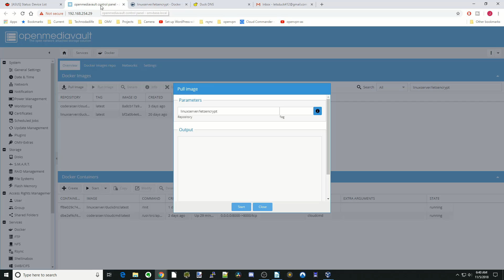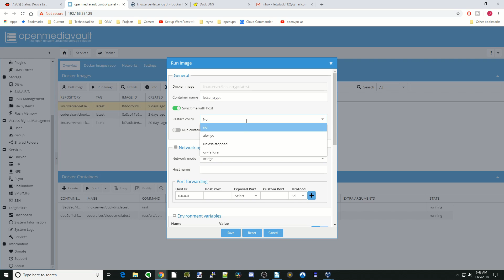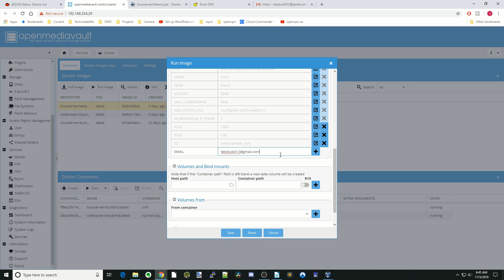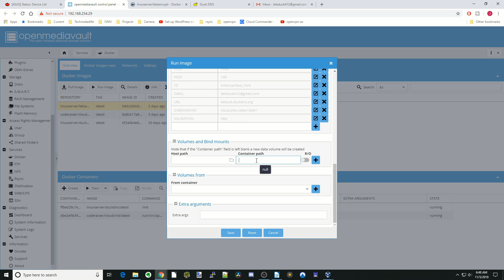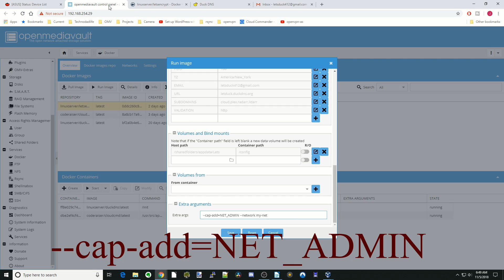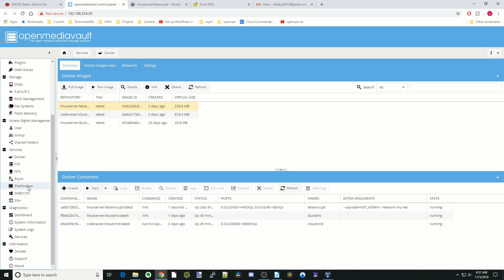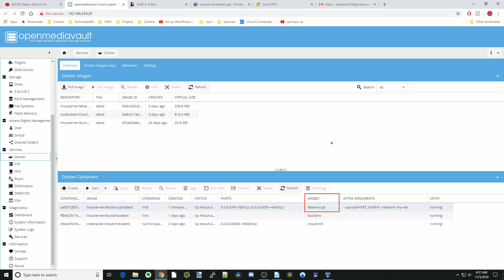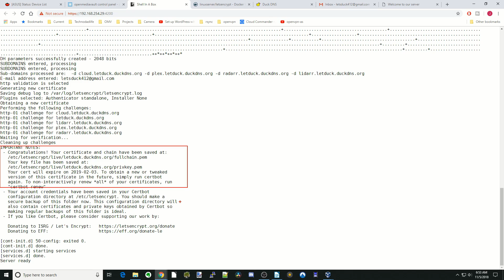Free SSL Certificates with Letsencrypt on Openmediavault : Updated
Today, we install Letsencrypt which will us to get free SSL certificates for our server.  There was a change in the container, so I am doing an update.  Plus, this container most people have the hardest time with, so I decided to do a separate video with just Letsencrypt.

Raspberry Pi version is : lsioarmhf/letsencrypt

▶Support TDL by shopping